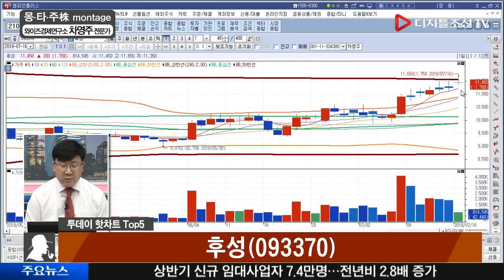투데이 핫차트_후성(093370)